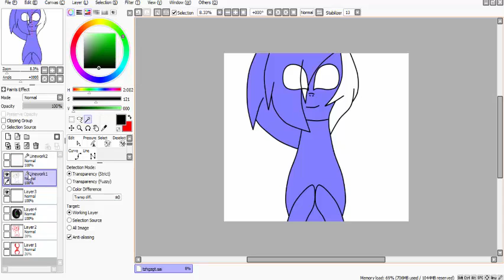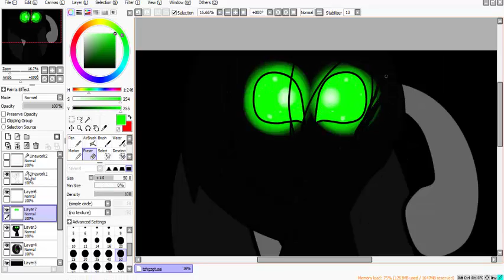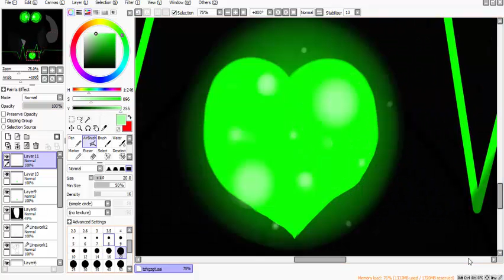My Beat speedpaint